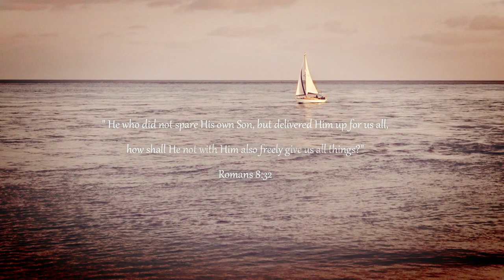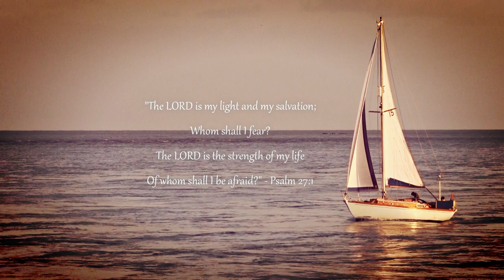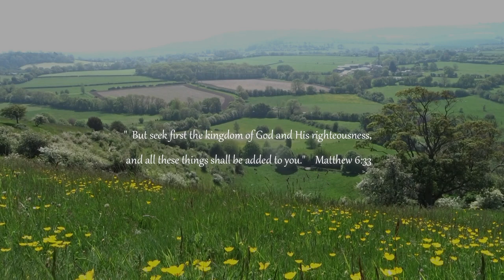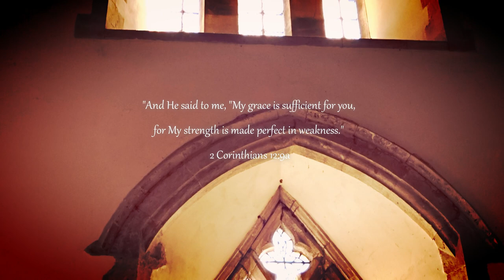The Lord Will Provide – Candace Malcomson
One of a series of songs composed, written, or rest, and sung by Candace Malcomson. This one was written by John Newton but Candace reset it to a new tune and added the chorus. Sincere thanks to Sarah Begaj for backing voice, violin, and producing the video. More to come.

Candace passed into the presence of God on Sunday the 7th of August 2022.

Candace had many gifts and talents both natural and spiritual. The Lord gave her songs for weddings, baby dedications, conferences, and meetings. Most often in her quiet times of meditating on the Word and prayer the tunes and words would come almost instantly. Many of these things were laid aside because of her pursuit of helping others fulfill God's will. She did long to record them properly, put them all together, and send them out to bless others. But she never put herself first so it never happen. Maybe now is the time.